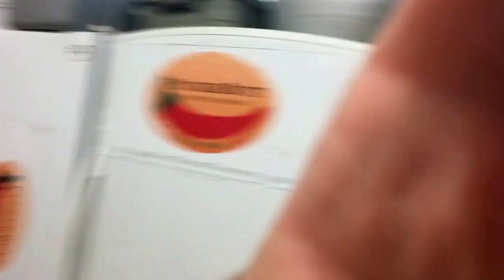Nasty little pepper